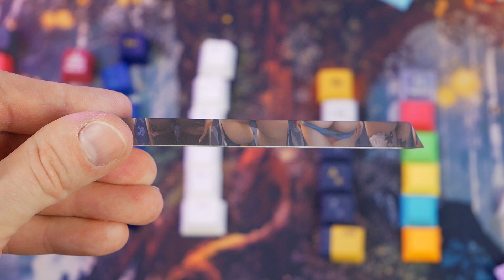ВСЯ правда о КЕЙКАПАХ! 😱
Разбираемся в материалах, профилях, способах нанесения легенд и прочих особенностях кейкапов! Для обзора будем смотреть как на кейкапы серийных клавиатур, так и на капы из кастомных наборов, чтобы увидеть все различия вживую 😉

⏱ Таймкоды:
[0:00] Кейкапы на механических клавиатурах
[0:37] Материалы: АБС, ПБТ и ПОМ + артизаны
[1:08] Сравнение АБС и ПБТ пластика
[1:52] Профили кейкапов, их особенности
[3:01] Существующие профили кейкапов
[3:26] OEM и Cherry профили – самые популярные
[3:59] Цилиндрические и сферические ложбинки
[4:35] Нанесение легенд и символов кейкапов: АБС + покраска
[5:06] Другие методы: даблшот и сублимация
[5:49] Тип крепления кейкапов под переключатели
[6:10] Тонкости и нюансы: толщина, различия в звуке АБС и ПБТ
[7:09] Итоги: лучшие профили для любых клавиатур